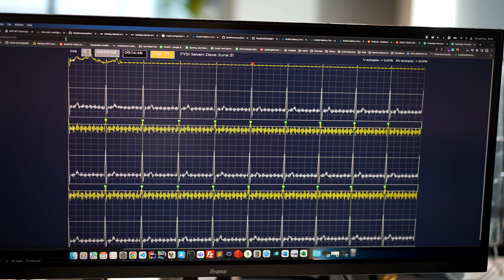İzmir'den dünyaya medikal teknoloji ihracı: Amatis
Fatih Erdemir'in Hollanda'da kurucusu olduğu Amatis, medikal teknolojiler geliştiren bir şirkettir. Amatis, çalışmalarını Türkiye'ye taşıyarak İzmir'e bir AR-GE merkezi açtı. İçerisinde yaklaşık 40 yazılım geliştirici ve mühendis çalışıyor.